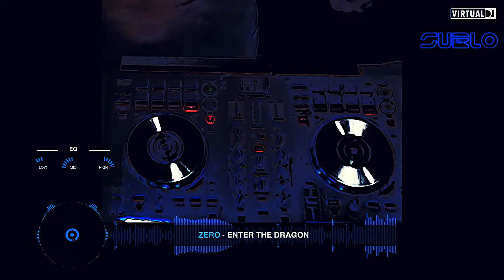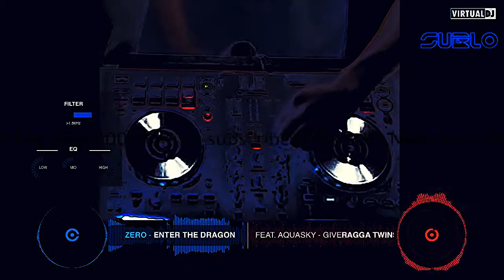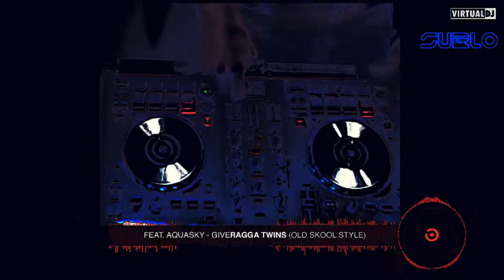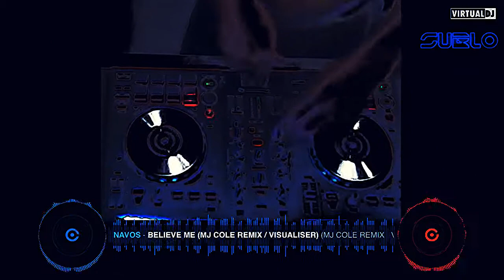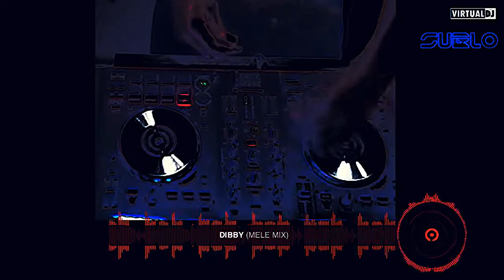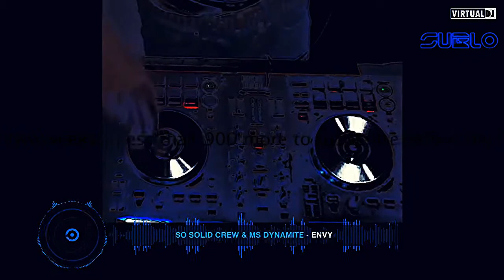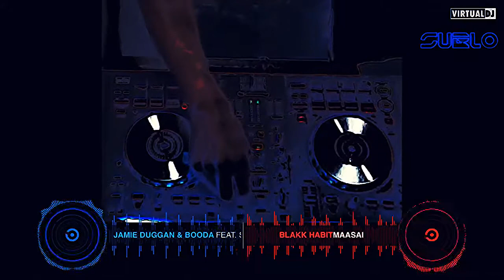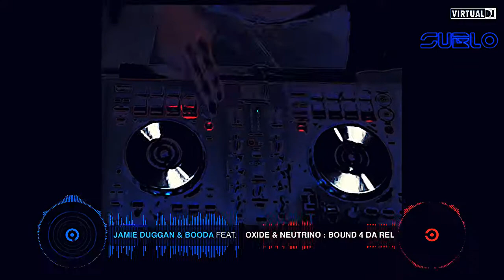🔥 Sublo Dj UK Garage MIX 🔥It's Fire & Ice cOLD 🔥 2023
Sublo Ice Cold DJ back with a UK Garage NEW SKOOL MIX RELEASES Dec 2022 Mix - New School UK Garage Mix
1210

have a great day and kind regards!